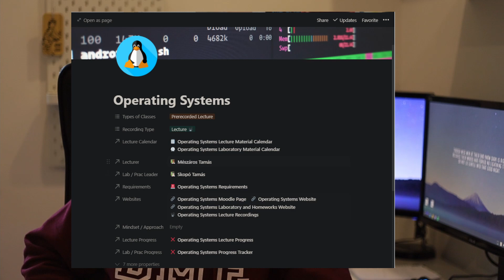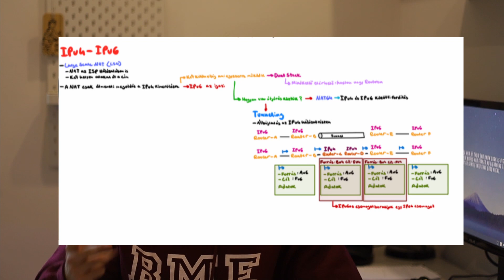10 Things I wish I knew before starting University (Computer Science)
In this video I will be sharing my 10 most valuable lessons that I've learnt in my first year of learning computer science at university.

Chapters:
0:00   Intro
0:16   Context
1:06   #1 University is hard
1:37   #2 You will have no idea what's going on
3:59   #3 The first year is the hardest
4:49   #4 Learn time management
6:14   #5 Drop the EGO
9:44   #6 Don't compare yourself to others
10:34 #7 Don't do things out of FOMO
11:19 #8 It's okay not to be okay
12:04 #9 Persevere
13:09 #10 Journey before destination
14:45  Conclusion